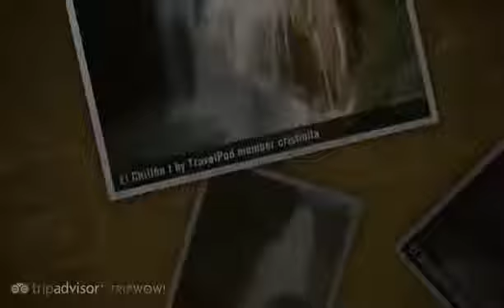Comitán de Domínguez, Mexico (hotel in comitan)